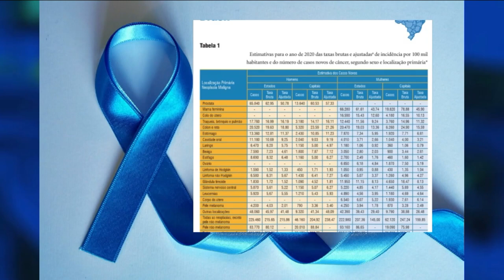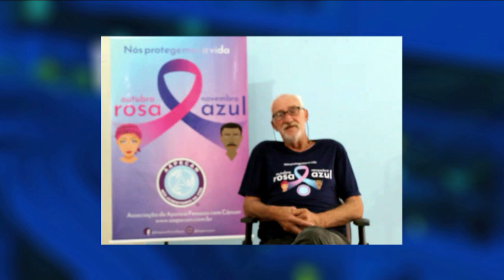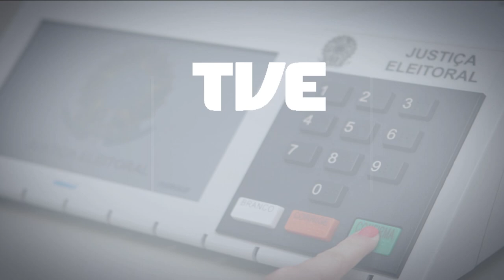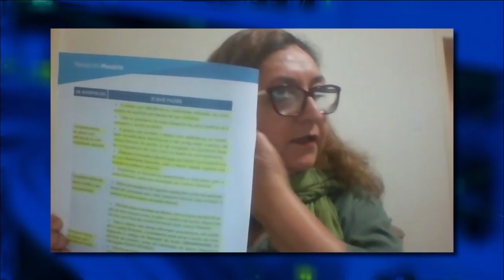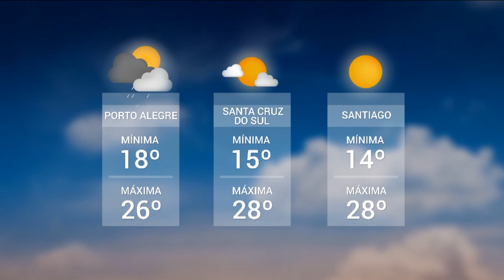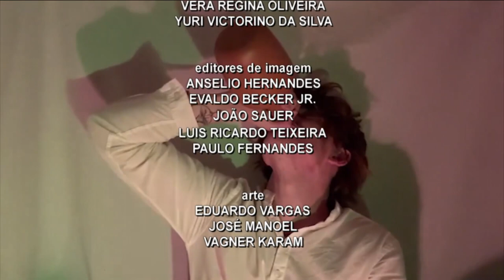Redação TVE - 18h30 - 12/11/2020